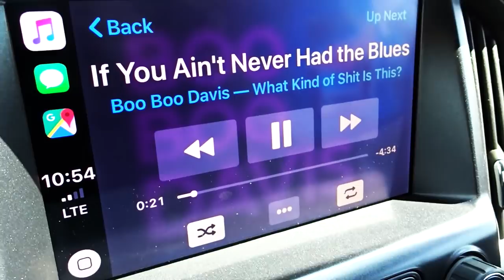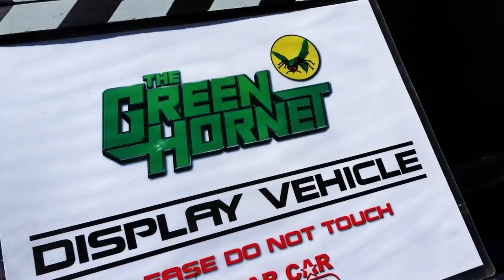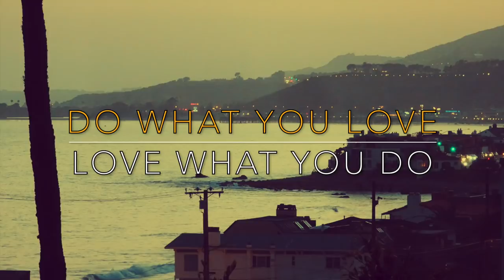2019 THOUSAND OAK CHILI COOK OFF AND CRAFT BREW - FIREBALL MALIBU VLOG 926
2019 THOUSAND OAK CHILI COOK OFF AND CRAFT BREW - FIREBALL MALIBU VLOG 926 - After "Muscles and Mojo" at the Murphy Museum, Fireball hits the 2019 Thousand Oaks Chili Cook-off. Cool Cars ensue...

2019 THOUSAND OAK CHILI COOK OFF AND CRAFT BREW - FIREBALL MALIBU VLOG 926